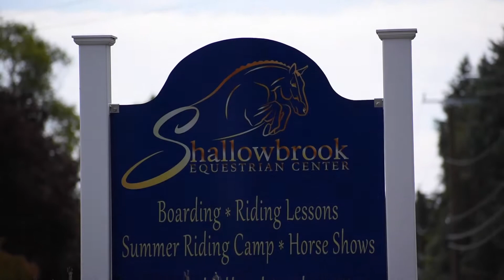Zoraya's First Show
Make way for the Princess of Bridle Brook, Zoraya! This gorgeous and sassy 2015 mare is by Date 477 out of Flower of Friesian Glory. On September 21, 2020 Zoraya attended her first show at Shallowbrook Equestrian Center where she received one first place and two second places in Adult WT and also earned Reserve Champion! All of us at Bridle Brook are so proud, especially her momma Rebecca Wildstein! Walk down memory lane with us in this highlight video of Zoraya’s first show at Shallowbrook!

Video/Editing: Kaila Lockhart @kaila.lockhart @lockhartstudios